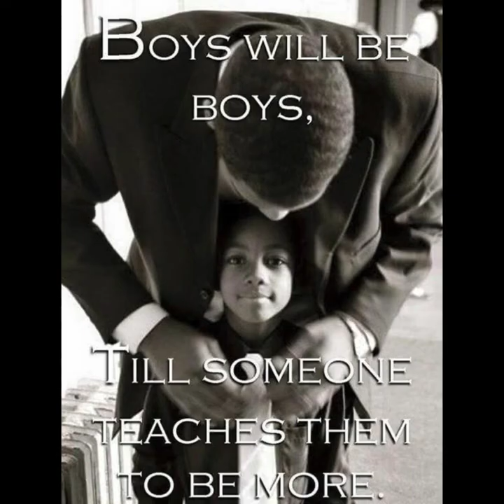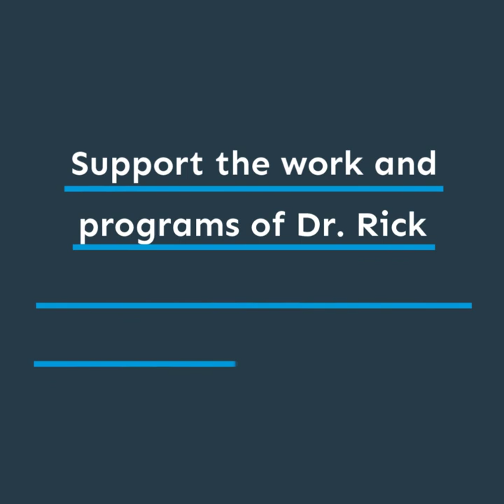The Odyssey Project ~ Rick & Marion Wallace ~ Make a Difference In the Black Community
Dr. Rick Wallace and Marion Wallace have spent years invested in making a difference in the Black community. Marion's book, Ghettos Ghettos Forgotten Daughters chronicles her traumatic childhood and how she overcame it and healed from it. She now teaches other girls and women how to do the same.

Dr. Wallace has written more than 20 books helping people improve their current state of living. He has designed multiple programs, including Black Men Lead, which is a national rite of passage initiative designed to properly socialize young Black males to reduce the risk of violence and criminality.

Together, Rick and Marion, through The Odyssey Project, have put in major work to ensure that they are a part of the change.